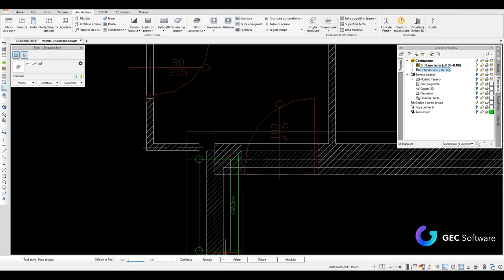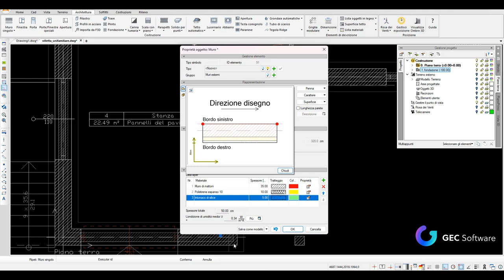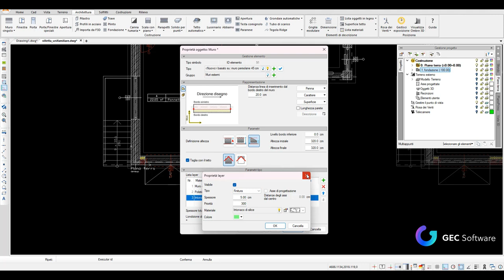ArCADia BIM - Proprietà muro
In questo video, potrai vedere come inserire e gestire i muri e come modificarne le proprietà.